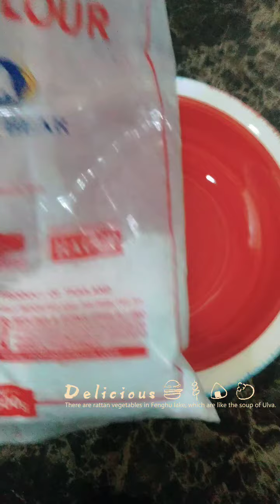My version of Crispy Fried Chicken Wings + gravy